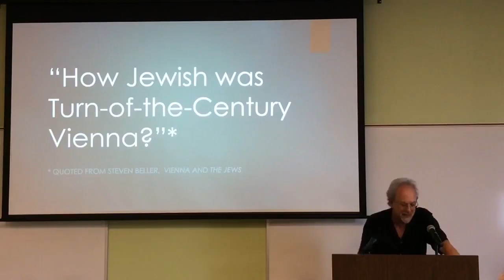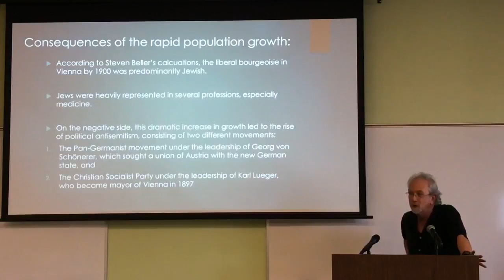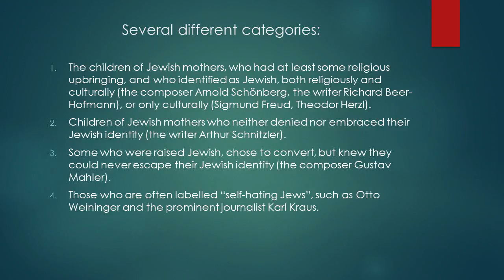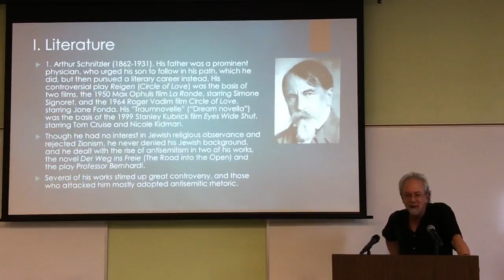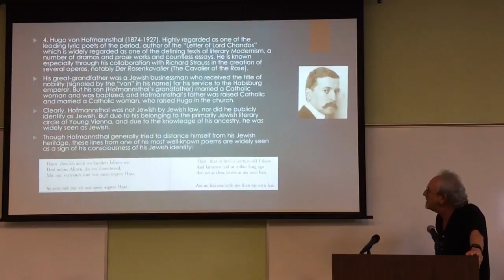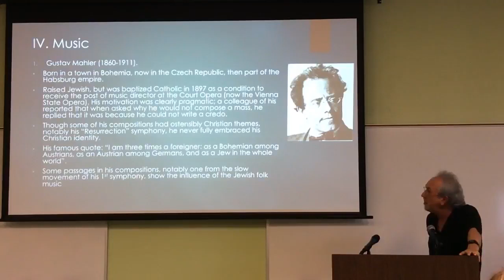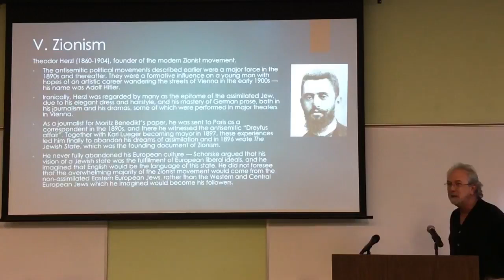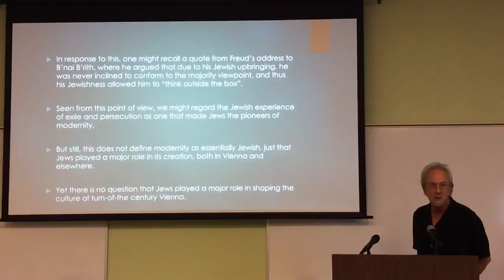Prof. Thomas Kovach: How Jewish was Turn-of-the-Century Vienna?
Video courtesy of the UA Center of Judaic Studies.